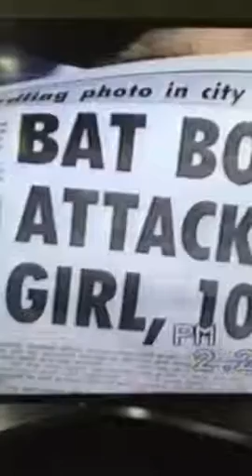Bat BOY Terror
SEAN AND I DISCOVER THE TERROR OF THA' BURG"!